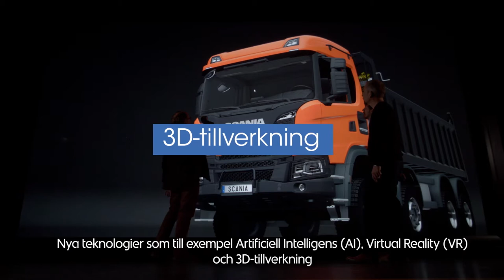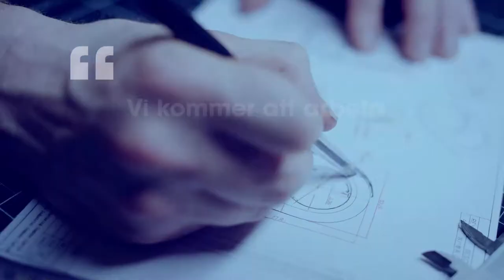Välkommen till framtiden - du behövs!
Inom industrin finns det stora möjligheter att hitta ett attraktivt arbete. Bristen på duktiga medarbetare är till och med så omfattande att många företag nu hämmas i sin utveckling och går miste om order. En ny rapport från Teknikföretagen, Vinna eller försvinna, har kartlagt teknikindustrins samlade behov av kompetens. Vad ska du plugga till? Hur ska företagen agera för att hantera situationen? Hur ska utbildningssystemet förbättras för att lösa problemen? – det är tre av frågorna som får sitt svar i rapporten.